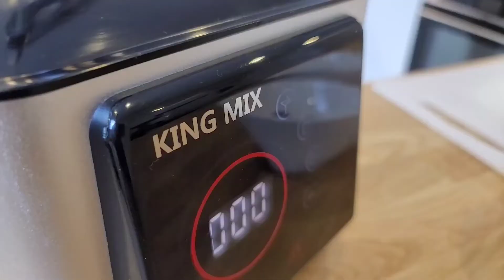Смузи свёкла в высокоскоростном блендере King Mix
Смузи свёкла

Ингредиенты:
–    Свёкла 100г
–    Вишня заморож 30г
–    Брусника замороженная 30г
–    Яблоко 1шт

Способ приготовления:
Поместите все ингредиенты в блендер King mix и взбейте до однородного состояния.
Приятного аппетита!
P.S. Все детали по цене и доставке блендеров и соковыжималок ищите на сайте king-mix.com